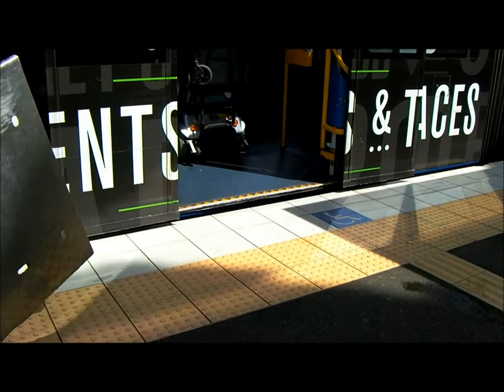Metro light rail (tram) in Sydney (Australia) - Straßenbahn - Villamos Sydneyben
Running from Central Railway Station to the inner western suburb of Lilyfield, the route extends for 7.2 kilometres (4.5 mi), including 1.5 kilometres (0.93 mi) of on-street operation. There are 14 stops, including two interchanges to the Metro Monorail line and a station at The Star casino. The line is owned by Metro Transport Sydney and operated under contract by Veolia.